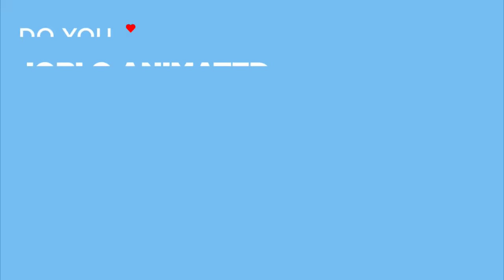THE SON OF BIGFOOT Clip - "Long Lost Dad" (2017)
Watch the official THE SON OF BIGFOOT Clip - "Long Lost Dad" (2017).

THE SON OF BIGFOOT is the animation movie by Jeremy Degruson.

PLOT: A teenage boy journeys to find his missing father only to discover that he's actually Bigfoot.

RELEASE DATE: 1 May 2018 (USA)
GENRE: Animation, Adventure, Comedy
STARS: Cinda Adams, Mari Devon, Kirk Thornton